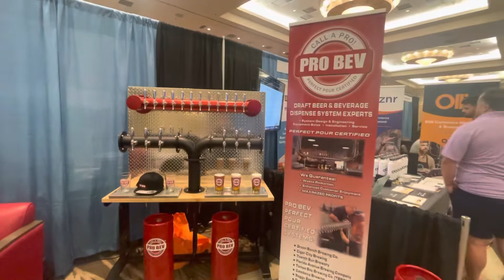PRO BEV is Presenting Sponsor at 2022 Florida Brewer’s Guild 08-09-2022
PRO BEV is the Presenting Sponsor at the 2022 Florida Brewer’s Guild.  We are here to support our Florida brewers to be successful, achieve favorable laws for their business and learn to grow and be profitable in their business by turning their “mash into cash”!